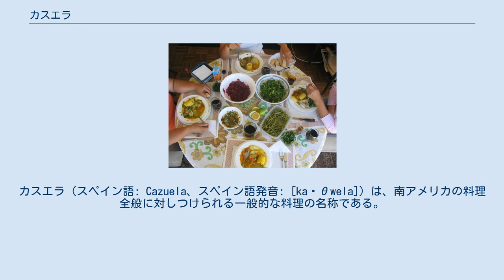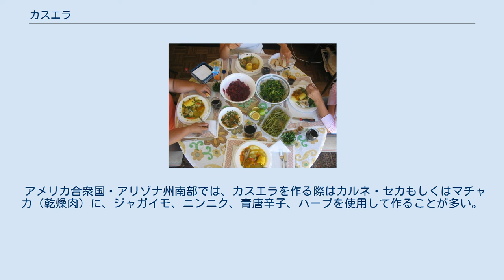カスエラ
カスエラ（スペイン語: Cazuela、スペイン語発音: [kaˈθwela]）は、南アメリカの料理全般に対しつけられる一般的な料理の名称である。
料理名は、調理の際に使用する鍋の名前カスエラ（cazuela、スペイン語で調理鍋を意味する）に由来する。
カスエラを作る際の材料や調理法は地域により異なるが、様々な肉や野菜を用いて濃厚な出汁を作る点は共通している。
 チリのカスエラ カスエラはチリで一般的な料理である。
典型的なカスエラは鶏肉もしくは牛肉から作るものだが、豚肉や七面鳥を用いて作るカスエラも存在する。
 一般的なチリのカスエラの材料としては、骨付き肉（牛肉の場合はスペアリブ、鶏肉の場合は手羽先や手羽元など）、ジャガイモ、カボチャであり、さらにこれらの材料を一緒に茹でた出汁も使用する。
また、出汁を使用して調理したコメや、細麺、サヤインゲン、セロリ、スライスした人参、ニンニク、キャベツ、その他の野菜を加える事もある。
夏季には、カスエラにトウモロコシを加える事もある。
 カスエラは通常最初に液体状の出汁をすべて飲んだ後、次に肉と大きめの野菜（ジャガイモ、カボチャ、人参など）を食べる。
しかし、肉と大きめの野菜は薄くスライスされている場合もあり、この時はスープと同時に食べることもできる。
 チリのカスエラはスペイン植民の料理、オジャ・ポドリーダとよく似ているが、"korrü"と呼ばれるマプチェの出汁にそのルーツがある。
 ペルーにおいて、カスエラはアマソナス県で一般的な料理である。
ペルーのカスエラはアマゾナス内の地域により材料や調理法が異なる。
 アマソナス県のチャチャポヤスでは、カスエラは鶏、牛肉、羊肉を茹で、そこにヤセイカンラン、コメ、人参、トウモロコシ、白ワインを一杯加えて作る。
 ソースポットを火から下ろす数分前に牛乳とヴェルミチェッリ（cabello de ángel）を適量加える。
注意点としては、スープとして提供できるように、カスエラから十分な出汁が出るようにする必要がある。
 プエルトリコでは、カスエラはパイを使用した伝統料理であり、通常クリスマスシーズンに作られる。
プエルトリコのカスエラはパンプキンパイに似ているものの、サツマイモ、カボチャ、ココナッツミルクを材料として用い、さらに通常パイ生地の皮は使用しない。
 アメリカ合衆国・アリゾナ州南部では、カスエラを作る際はカルネ・セカもしくはマチャカ（乾燥肉）に、ジャガイモ、ニンニク、青唐辛子、ハーブを使用して作ることが多い。